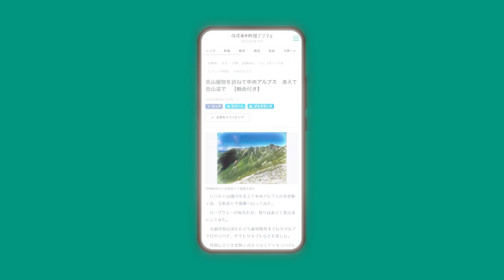信州安曇野ハーフマラソン（2024年6月2日）